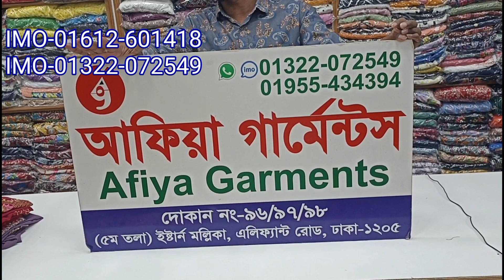২ পিস কালেকশন। Afiya Garments